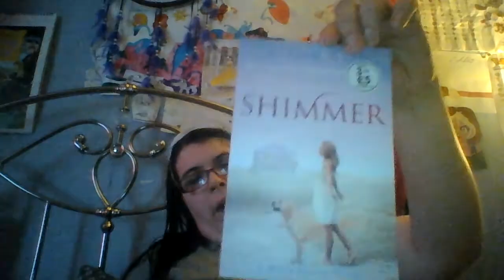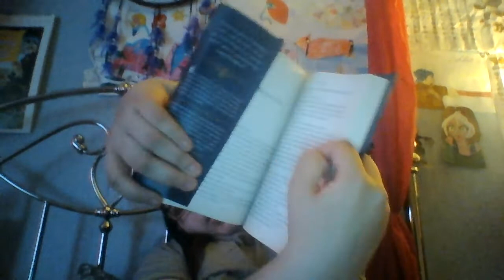second part to a book haul and unboxing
this video is just me unboxing one of the new books that I had ordered a few weeks ago and on the book that I got today in the post and will be given an update to the books that I am waiting to come through in the post.

my name is Amy Milligan I have been on youtube for a while now and I am still getting the hang of uploading videos to my account
I have been very busy with my life and growing out of a lot of things like the TV Show Winx Club and W.I.T.C.H. and going into things like Law and Order SVU and Grimm along with a few others things that I now watch I do have another channel that I am currently working on  which is either going to be for some other videos or the same ones as I plan on making AMY  Milligan my vlog channel or just a spare channel but I will work on making more videos this year I'm currently doing videos on book unboxings as I'm subscribed to the book box club